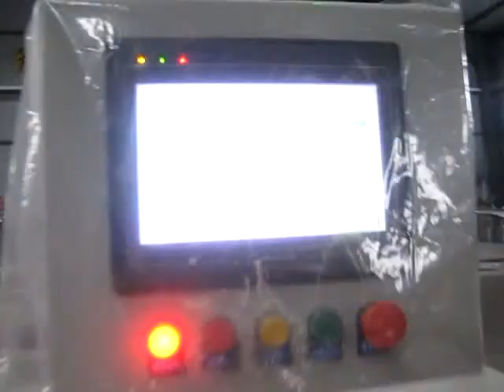NCA1604 60 Spout Inserter - Insertador de Valvula de Stand Up